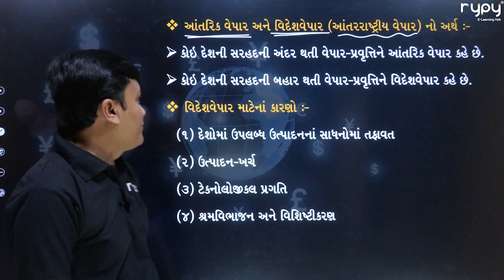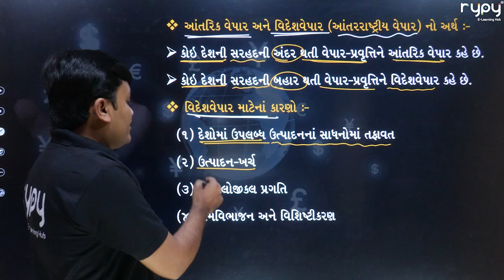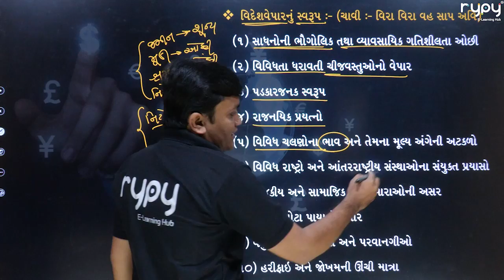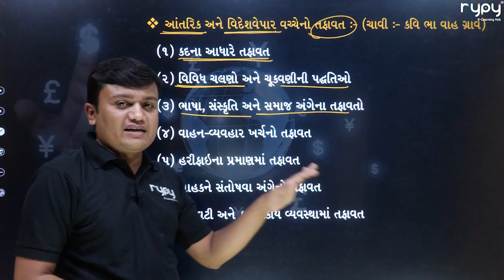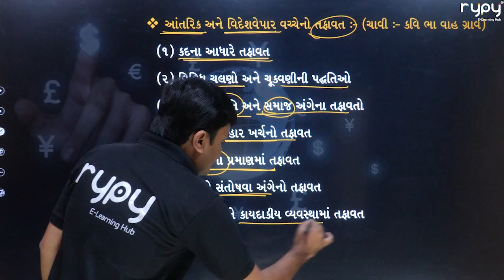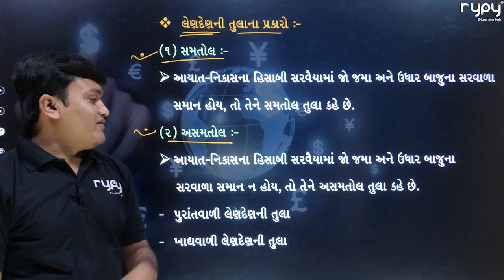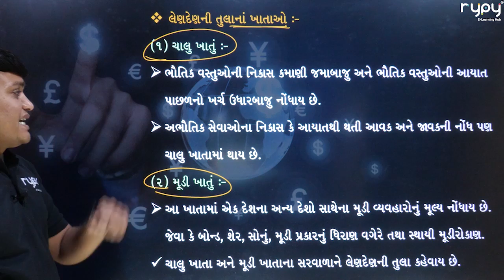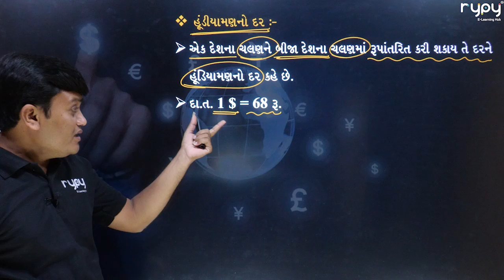STD-12 COMMERCE | ECO | Sort Course | CH 9 | વિદેશવેપાર